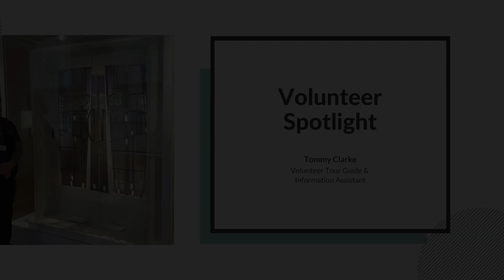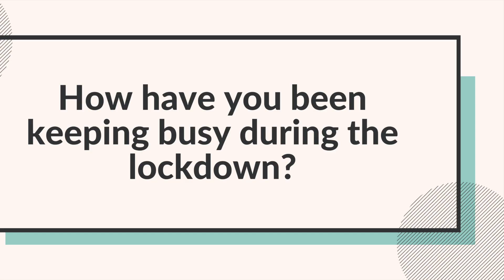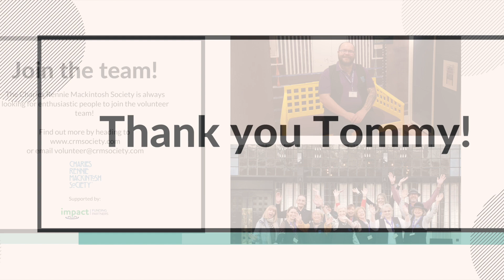Tommy Clarke Volunteer Spotlight - CRM Society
Tommy Clarke, a volunteer for the CRM Society reflects on his volunteering experiences and what he's been up to during the lockdown.